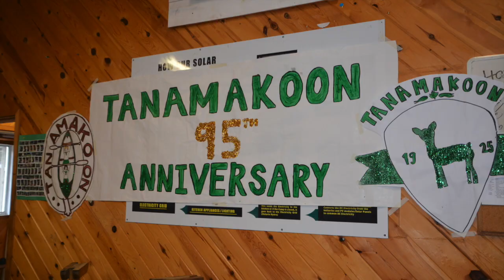Singing at Tanamakoon Since 1925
Traditionally since 1925 campers have returned from canoe trips to share songs written on trips. Young and old continue to love this almost century old tradition. Our songs tell our story. They define our strength and our passion for Algonquin and the camp that thousands of girls have loved through the years.